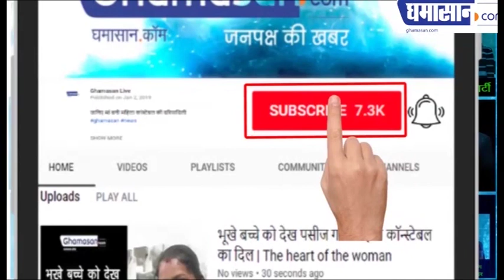आज रात 8 बजे देश को संबोधित करेंगे PM Modi | Lockdown 4.0 News | Lockdown Extension | After 17 May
देश में लगे लॉकडाउन का तीसरा चरण 17 मई को ख़त्म होने वाला है। इसी बीच मंगलवार को प्रधानमंत्री नरेंद्र मोदी रात को 8 बजे देश को संबोधित करने जा रहे है। इस दौरान वे कोरोना को लेकर सरकार द्वारा उठाए जा रहे क़दमों के बारे में बताएंगे। कयास लगाए जा रहे है कि पीएम मोदी अपने संबोधन में लॉकडाउन को लेकर भी कोई अहम् ऐलान कर सकते हैं।